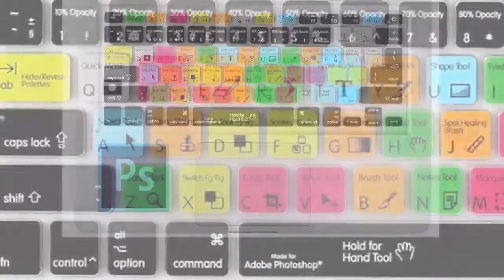Adobe Photoshop Shortcut Keyboard Macbook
Deze siliconen hoes helpt je om je workflow te verbeteren door de meest voorkomende en nuttige snelkoppelingen voor Adobe Photoshop te tonen!
Cheat-sheet op je vingers!

✔️Silicone, Stofdicht, Waterdicht.
✔️Anti-bacterie-eigenschappen
✔️Sterk en duurzaam
✔️Gemakkelijk aan te brengen
✔️Past op elke contour van je toetsenbord
✔️Unieke dunheid geeft uitstekend gevoel

Compatibel met: ALLE MacBook- en iMAC-modellen. Passen ook op een Apple iMac-toetsenbord en een draadloos toetsenbord. Als uw draadloze toetsenbord AA-batterijen accepteert, is deze compatibel met onze hoes

Dit product wordt niet in de winkel verkocht, dus koop hem nu wij dit product nog op voorraad hebben!

UPDATE: Door de enorme vraag op social is de Photoshop Keyboard snel uitverkocht, op=op!

ONZE GARANTIE
Bij Koopwel.nl bieden we echt de meest verbluffende, trendy producten van de hoogste kwaliteit ter wereld.

We zullen doen WAT er ook voor nodig is met uitstekende klantenservice om iedereen te helpen, omdat we onze klanttevredenheid hoog in het vaandel hebben, absoluut zonder risico dus!

We zorgen ervoor dat elke klant in alle opzichten 110% tevreden is met 24/7/365 SNELLE ONDERSTEUNING!